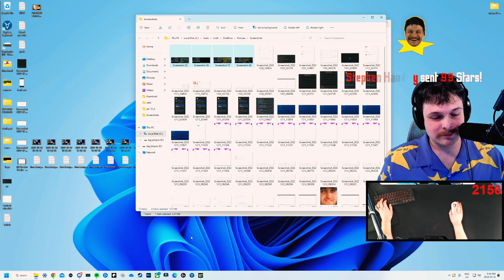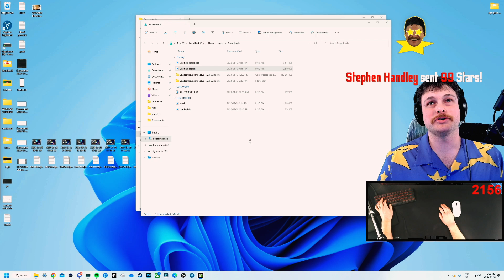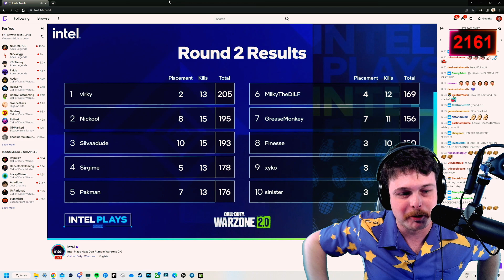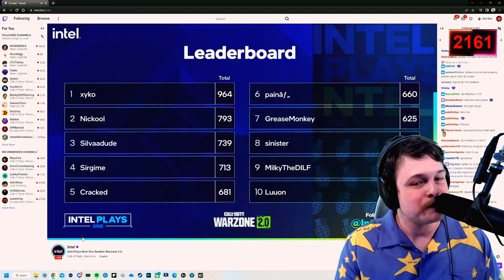Warzone 2 comeback: How I placed FIFTH In the $10,000 Intel Rumble tournament!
In this Call of Duty: Warzone 2.0 video, I am playing in the $10,000 Intel Rumble tournament, pulling off a fifth place!

cod warzone
warzone meta
al mazrah
high kill warzone
cracked
fbcracked
fb gaming
facebook gaming
best warzone gun
modern warfare
warzone 2
wz
wz2
modern warfare
mw2